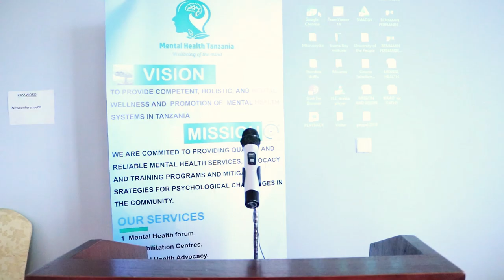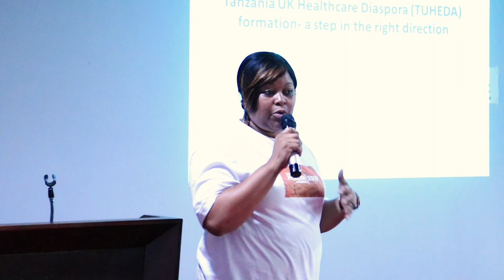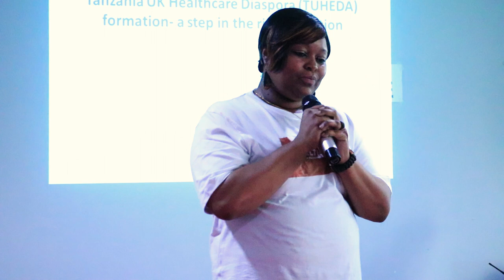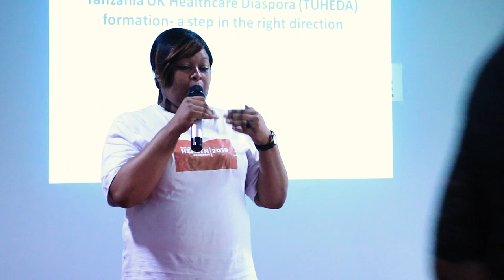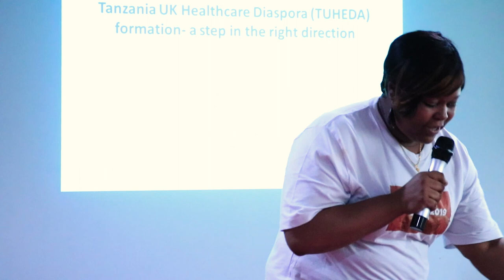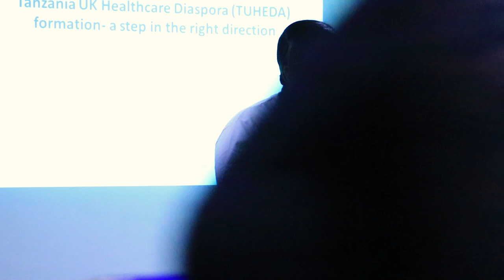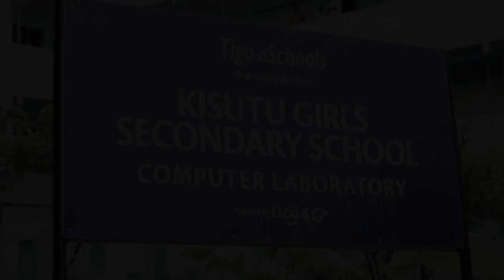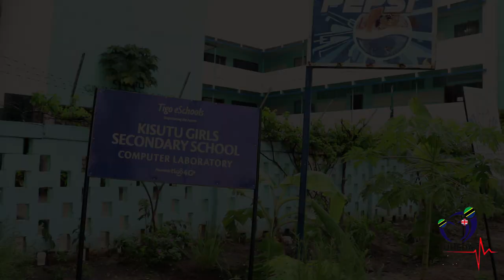SIKU 7 ZA SAFARI YANGU NCHINI TANZANIA DOCUMENTARY NA DR HALIMA RAJAB KUTOKA UK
Tunakuletea safari ya faraja na Dr. Halima Rajab mtalaam wa afya ya uzazi na watoto alipotembea Tanzania katika kuhakikisha kuwa anarejesha fadhila na kuijenga nchi yake ya Tanzania.